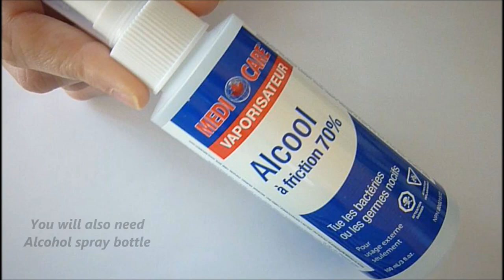Easy Water Spotted Nail Art!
Hey everyone!
Today I will show how to create Water Spotted nail art design with easy to follow instructions :) Hope you enjoy creating and wearing it. Also I am taking Nail Art requests, feel free to suggest what design would you like to see in my future videos.

If you give it a try then please do share your recreations with me either on Instagram or Facebook, I would love to see them :)

Thank you so so much for watching my videos!